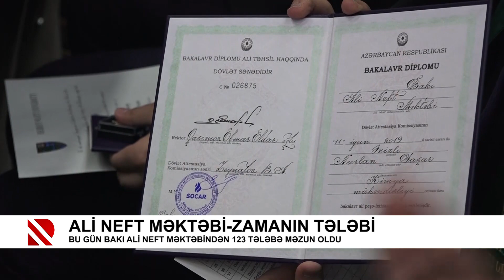Ali Neft Məktəbi-zamanın tələbi